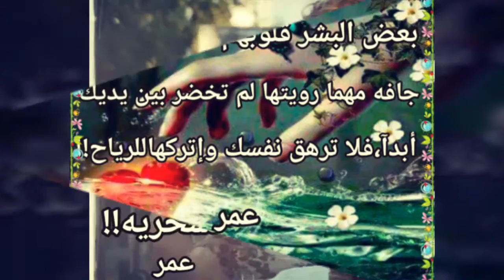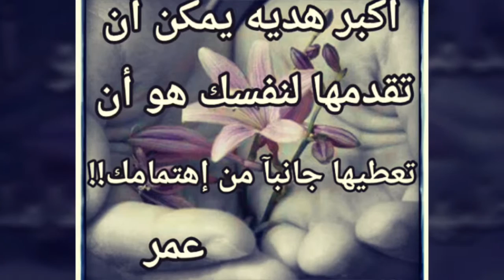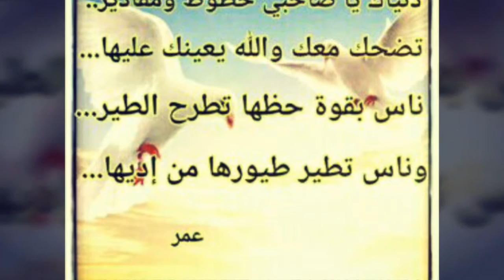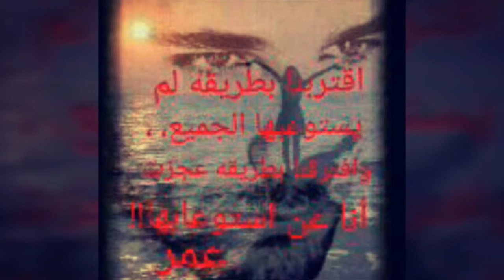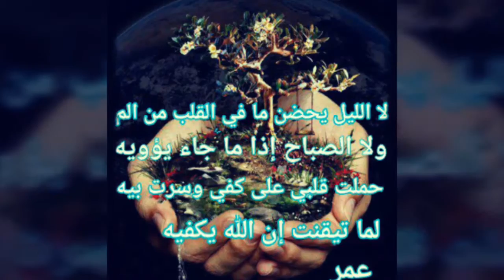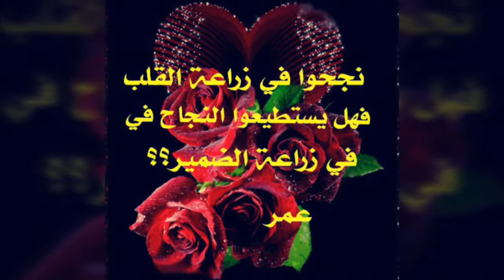نائل كرم شلتك من قلبي